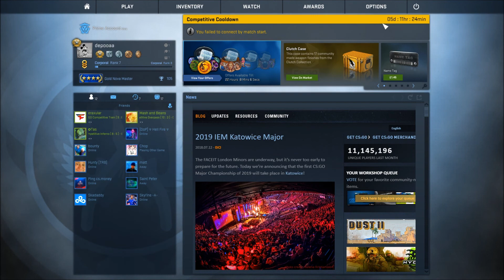movement vs aim